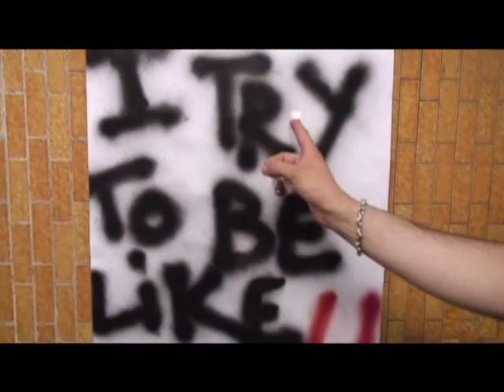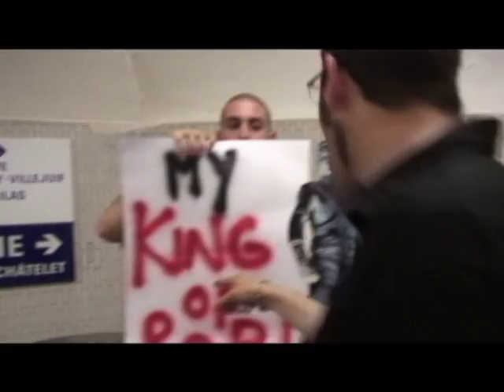I try to be like U (hommage à Michael Jackson by fred setbon)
Frédéric Setbon, l'un des plus grand fan de Michael Jackson, rend hommage au king of pop avec "I try to be like U", chanson spécialement composée pour lui.